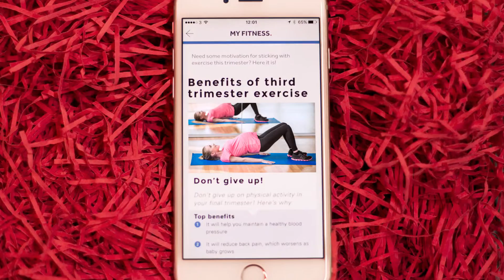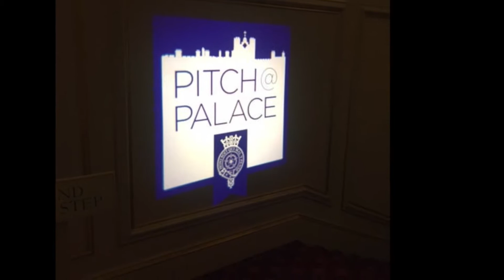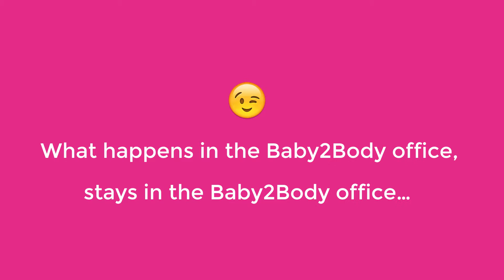Baby2Body's 2nd Birthday - A Year in Review!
To celebrate our 2nd birthday we've put together some of our favorite highlights and most special moments of the past year - cheers!